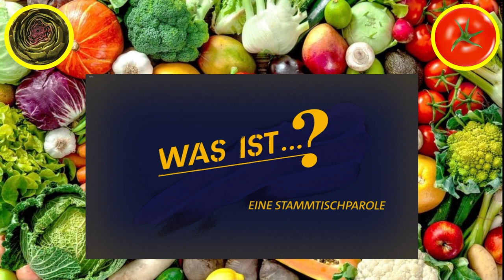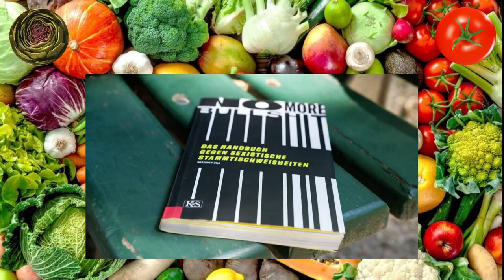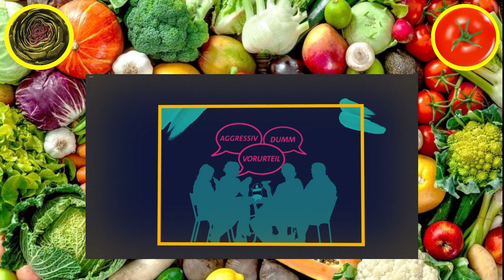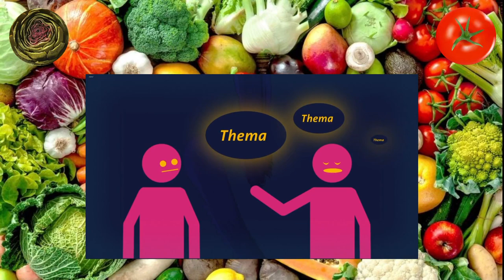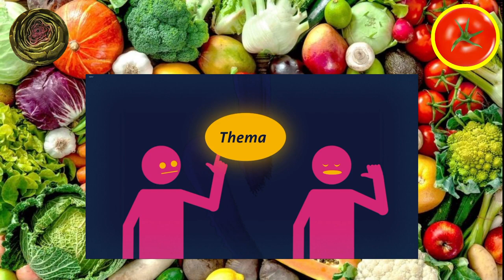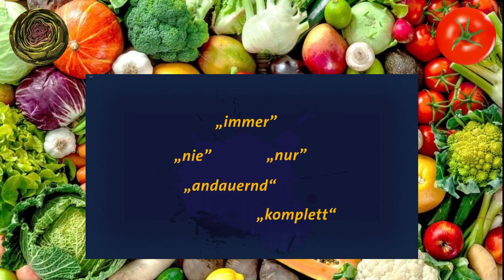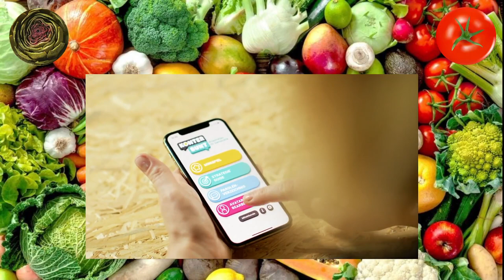Stammtischparolen, was tun? - ARD Alpha - Gemüsepfanne Podcast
Heute auf dem Speiseplan: eine Reportage über Stammtischparolen. Wird sich gar am Ende getraut, mal einen richtigen Stammtisch zu besuchen?